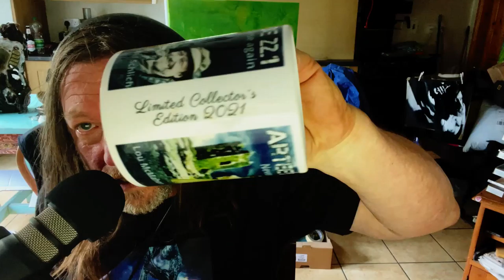Episode 26 Detlef Schlich reflects ArTEEtude on Stuart Wilde and answers listener questions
ArTEEtude Shop

 Apple Podcast

 Spotify Podcast

 ArTEEtude is West Cork´s first art, fashion and design podcast created and produced by Detlef Schlich. He will dive and discover with us and himself into the unknown and exciting deep ocean of the creative mind. In this podcast Schlich reflects on his talk guests, answering listener questions and all other thoughts around this podcast.

Schlich is Visual Artist, Film Maker and Ritual Designer, living and loving in West Cork and best known for his Essay about the Cause and Effect of Shamanism, Art and Digital Culture and the video installation Transodin´s Tragedy. He is mainly working in the field of performance, photography, painting, sound, installations, and film. To research our human condition and create artwork from this reflection he is using often the methodology of the digital shaman as alter ego.

 In ArTEEtude podcast episode 15, Wilde and Schlich talk about Wilde´s early childhood, his life in and around Dublin, first instruments, Stage Crew for many bands like Red Hot Chilly Peppers and Florence and the Machine.
Stuart Wilde is an Irish singer/songwriter based in West Cork.
He trained as a recording engineer in Dublin, and later in composition with Austrian composer Karl Stirner.

In 2011 Stuart released his first album The Black Crow with German violinist Kathryn Doehner. For his second album, Devil In My House, Stuart teamed up with brother and drummer John Wilde and bass player Rik Appleby.

Instagram Accounts

YouTube Channels

ArTEEtude Channel

Thesis

Transodins Tragedy

Stuart Wilde Contact